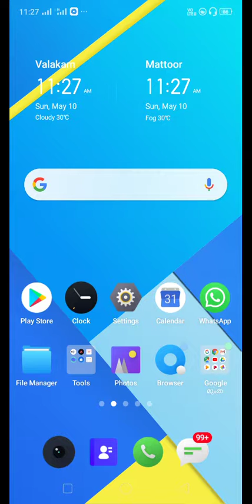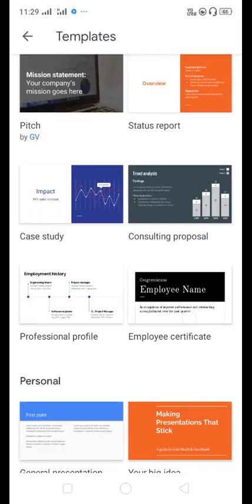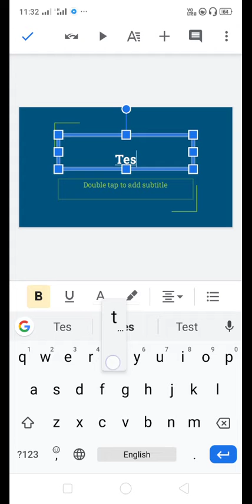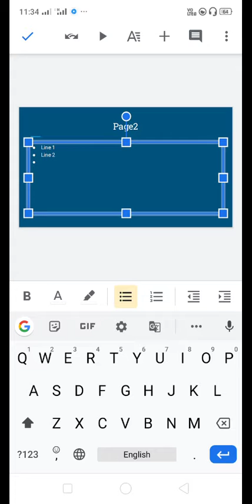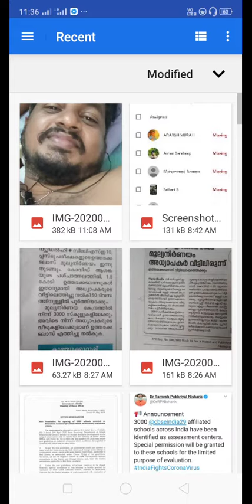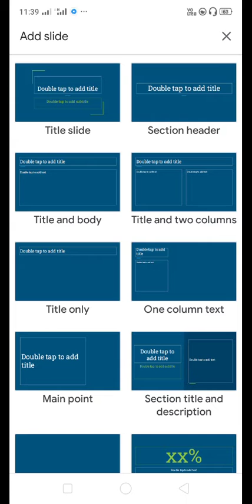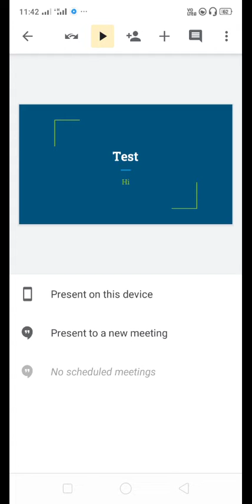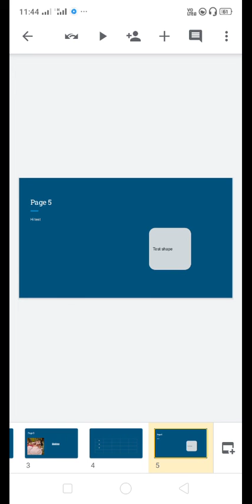Google Slides using in mobile | Basics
Basics of  Google slides using in mobile for beginners